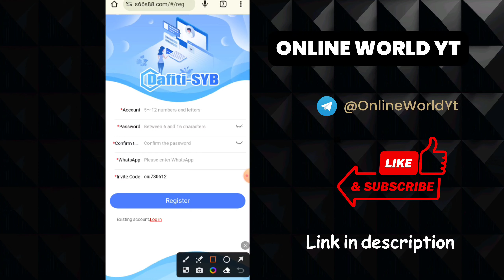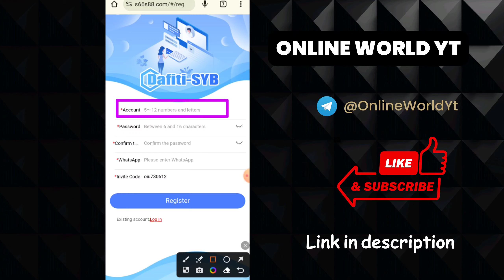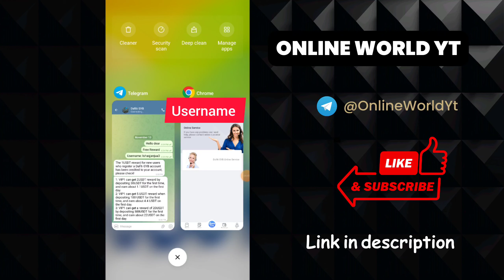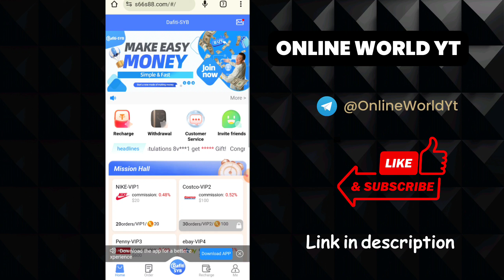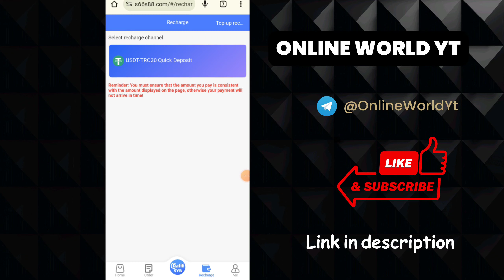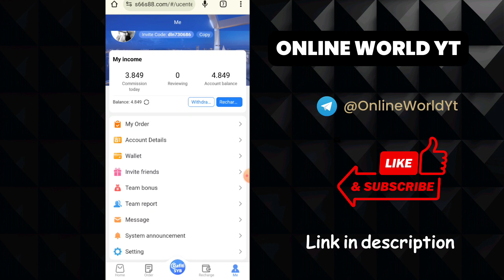Dafiti-SYB Real Or Fake | New Order Grabbing Website | s66s88.com Withdrawal Proof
👉Registration link🔗

For more information join my groups

New Free Grabing Site
‼️Sin-up get Free VIP 1
‼️Daily Task 20

Note : This Video is for Education. In addition this channel videos are fine for family. We don't teach hacking or any other illegal activities.

Free Trx Loot,
usdt mining
usdt mining site
earn usdt
usdt
mining
usdt free earn
usdt investment
usdt mining sites 2023
free usdt
New easypaisa Jazzcash apps,
Withdrawal easypaisa Jazzcash,
investment site
storm gain mining
tether mining
tether usdt
usd mining